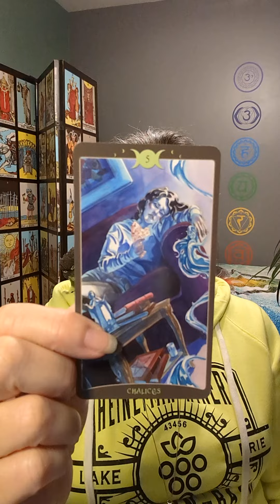Pull yourself together. You ARE worthy!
Today's cards comes from the Book of Shadow Tarot.  Today I am reading the 2nd of two decks called "so below".